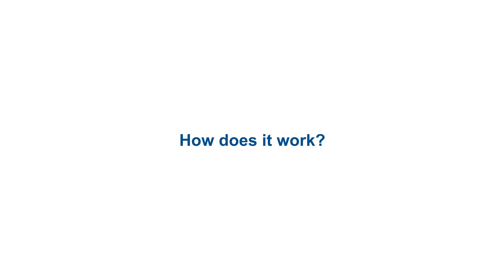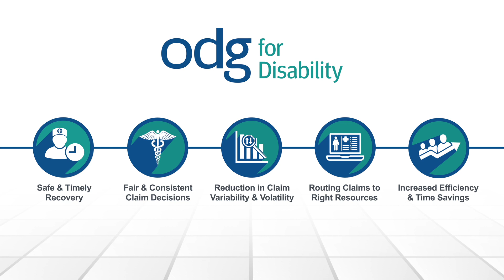ODG for Disability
ODG for Disability eliminates inconsistent claims management and delayed decision-making by providing reliable and consistent disability duration and impairment determination guidance. The evidence-based and data-driven content and tools are tailored towards the disability management staff (nurse case managers, disability benefit specialists, disability benefit managers, and claim handlers) at employers, MCO’s, TPAs, and disability insurance carriers for both short and long-term disability claims.